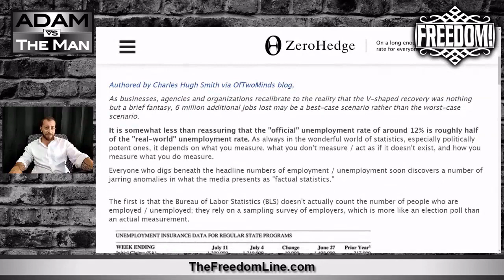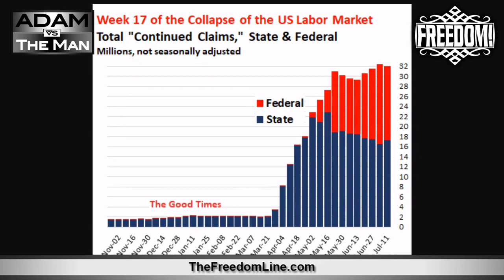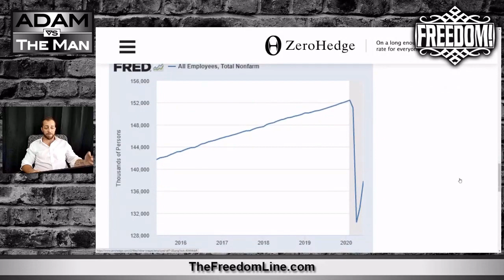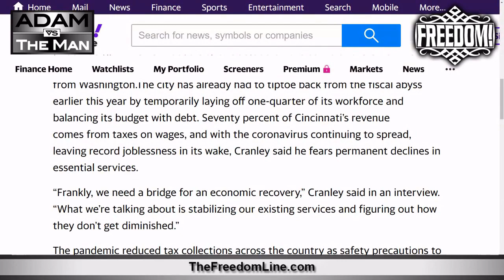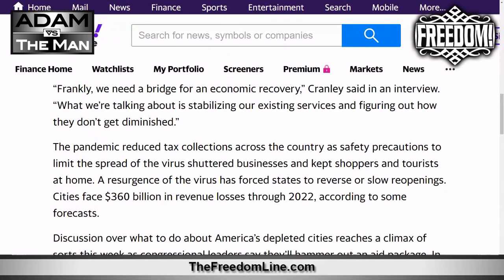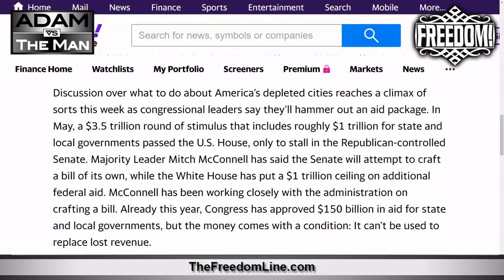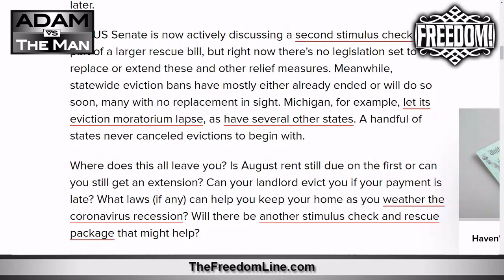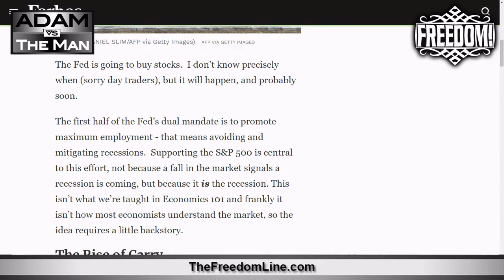Impending Eviction Crisis Will Be Rolled Out In Phases